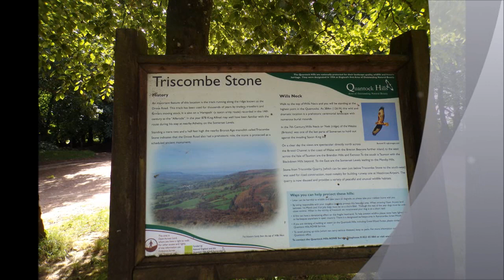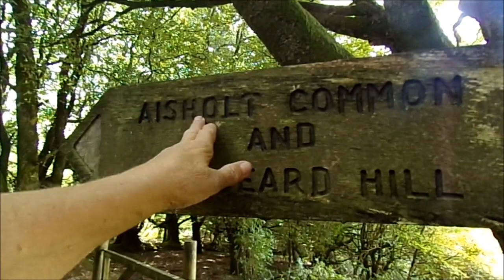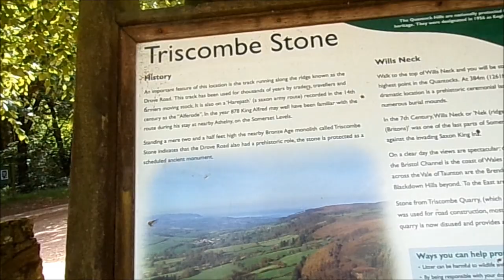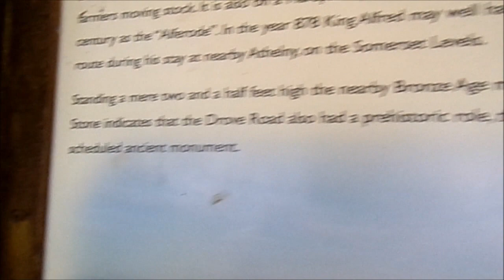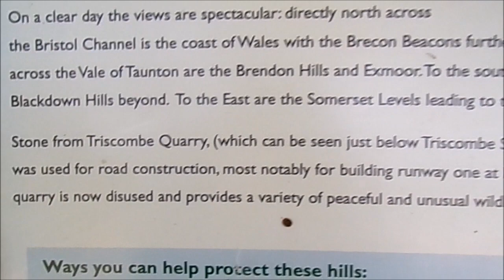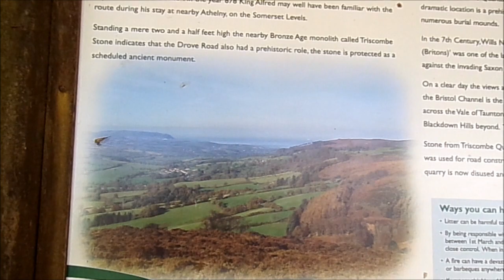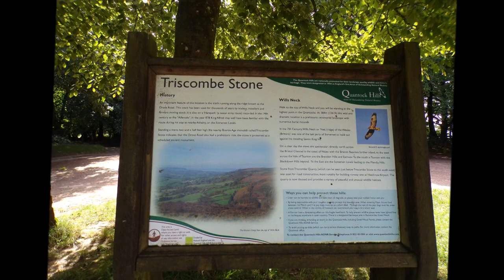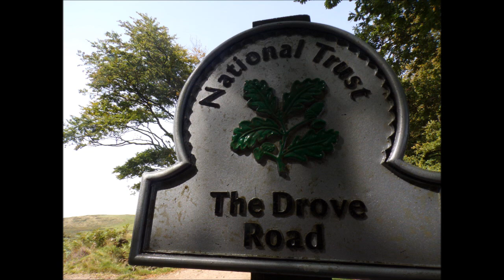West Bagborough Walk to Crowcombe Across The Quantock Hills Part IV Triscombe Stone &The Drove Road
After leaving Wills Neck Trig.point I head down to the Triscombe Stone and continue the main track into The Drove Road lined with a beautiful avenue of trees. A very ancient track where Saxon Armies once marched in the days of the Wealas tribe.The marrow humps close by and all sorts of ancients  mounds display the history here. The Megalithic Bronze Age Stone a scheduled monument sits quietly among the tall trees--a reminder of our ancestors and their footsteps long ago where we now tread and now leaving our foot prints for the future...The tall avenue of trees the perfect shade for my walk today--a gauntlet of beauty within and without---the gorgeous Quantock Hills.Further parts to follow of my visual diary and reflective journal